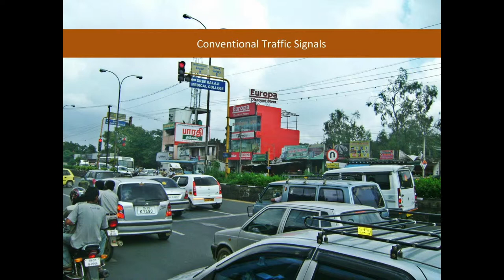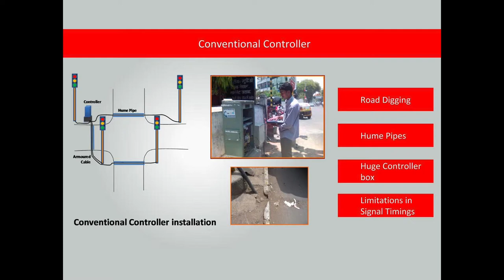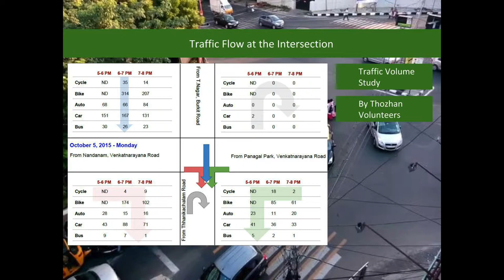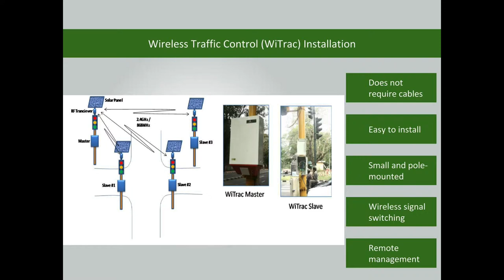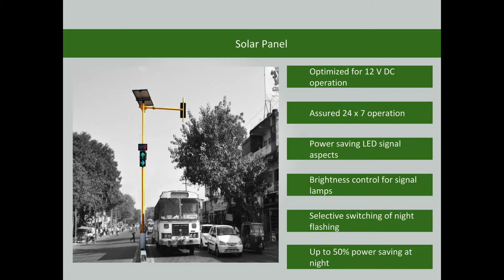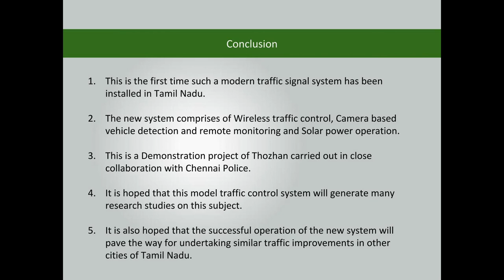Model Signal - Tamil